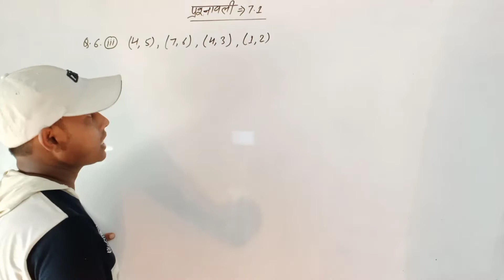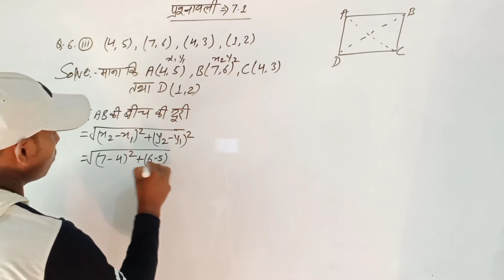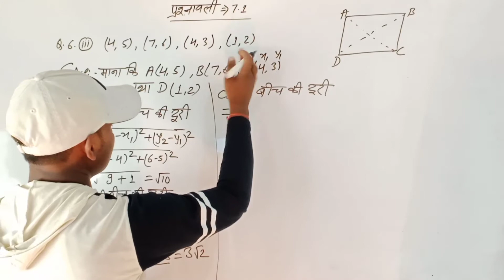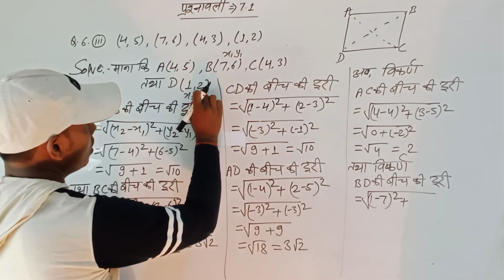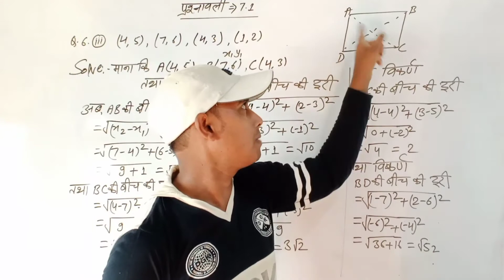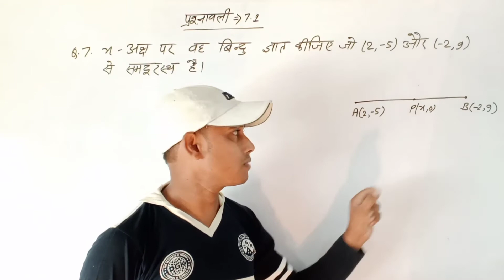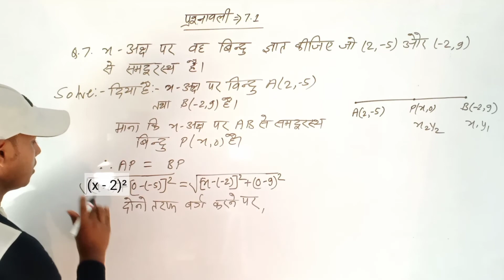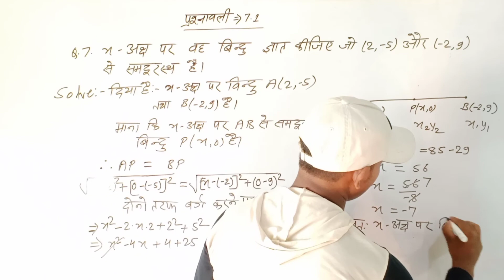10th Math ex 7.1 qn. no. 6(iii)&7 #10 math 7.1 in hindi Qn. no. 6(iii)&7 # By Raj Sir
निर्देशांक ज्यामिति
दूरी सूत्र के प्रयोग से सरल तरीका से हल

10th Math ex 7.1 qn. no. 6(iii)&7 #10 math 7.1 in hindi Qn. no. 6 # By Raj Sir